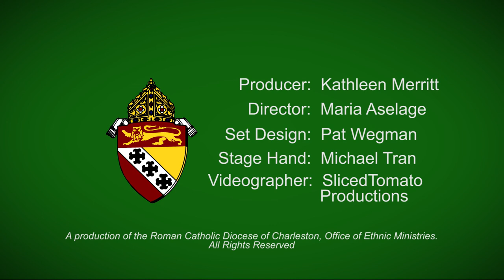(Part 3) An Afternoon in the Upstate with the Roman Catholic Diocese of Charleston (2015)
The conclusion of the 2015 TV Christmas Special that aired on December 25, 2015 on Fox 21 in Upstate South Carolina.  In this segment, Ingrid and Snow Thanks the St. Anthony of Padua Choir and introduces the "Cooking with the Bishop" segment in which Bishop Robert E. Guglielmone shares his delicious Seafood Pasta Dish.  Tasters are Fr. David Tran, OFM, Mayra Trujillo, Quynh Pham and Cheryl Kasper.